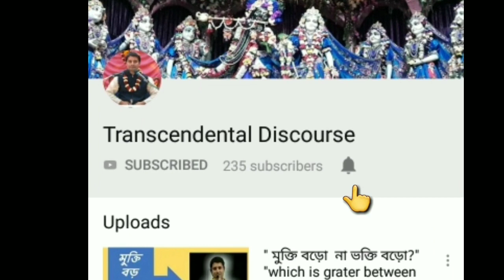"মানব জীবনের প্রকৃত মূল্য ". প্রবচনে :সুমিত্র কৃষ্ণ দাস. "The real price of human life"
Transcendental Discourse -44
A Bengali spiritual video lecture  by Sumitra Krishna Das.

If you have any query or remark regarding this program, you may contact with the speaker i  this no  :  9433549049

এই ভিডিও টিতে একটি সুন্দর কাহিনীর মাধ্যমে আলোচনা করে বোঝানো হয়েছে জীবনের প্রকৃত মূল্য সম্পর্কে.

প্রতিটি জীবন অমূল্য, আত্মার উপস্থিতির কারণে.

আত্মা হলো ভগবানের অংশ. তাই আত্মার প্রকৃত স্থিতি হলো ভগবৎ ধাম.

তাই প্রতিটি মানুষের কর্তব্য আধ্যাত্মিক অনুশীলন এর মাধ্যমে ভগবৎ ধামে ফিরে যাওয়ার চেষ্টা করা.